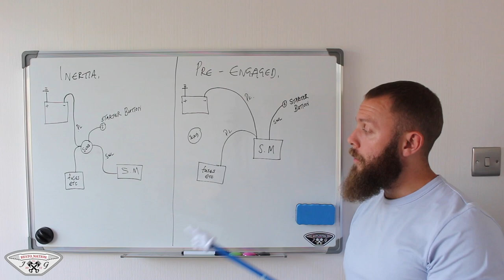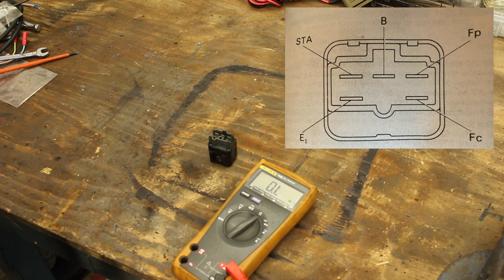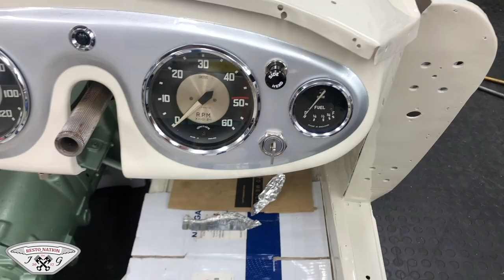MR2 Mk1 4AGE Cranks But Wont Start. How To Fix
Today we look into why our mk1 mr2 will turn over but wont fire.
We go through logical fault finding which includes testing the major components to find out what to replace to get her running.